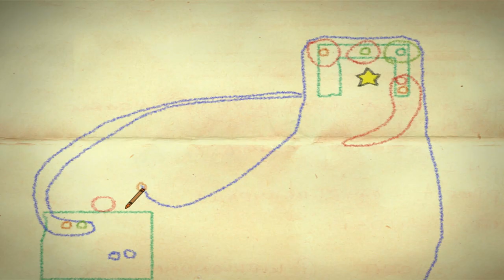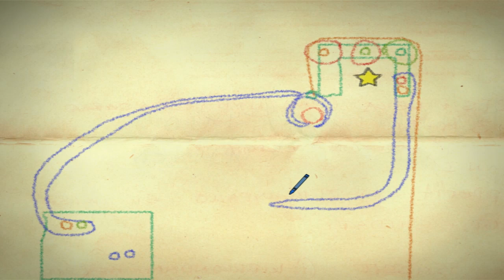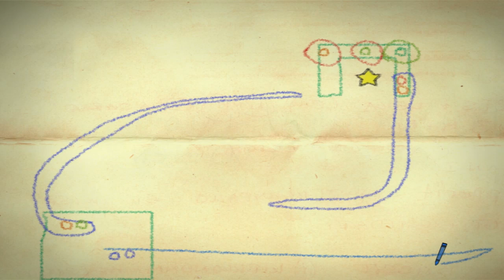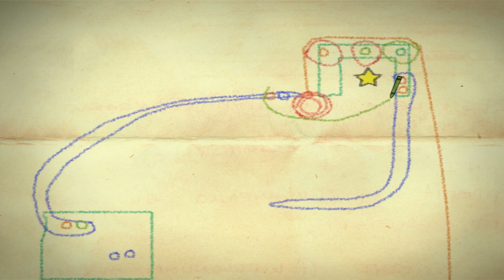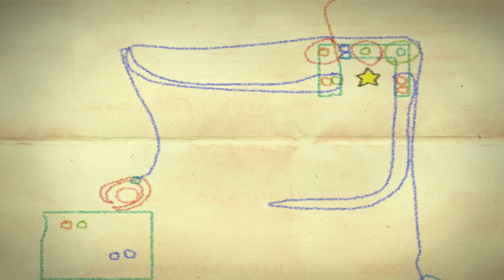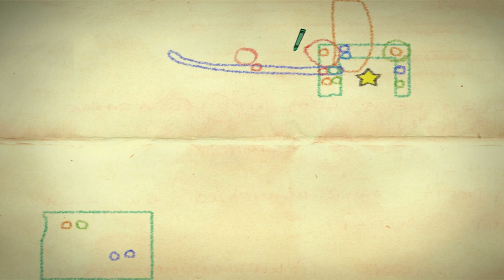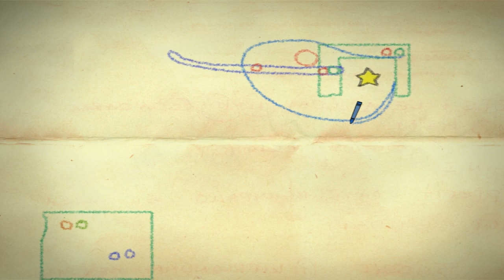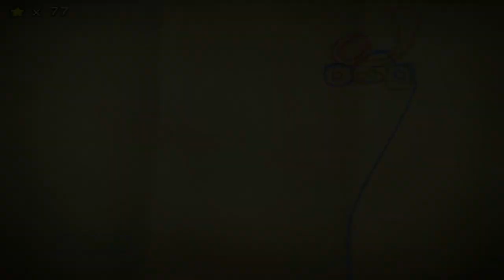Crayon Physics Deluxe w/ Kootra Part 11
Remember to pet that like button like a cat or something. And let me know if you want me to play this game some more!

I wanted to find some random indie game, so I decided to play this. Make sure to let me know if you want to see more of it.